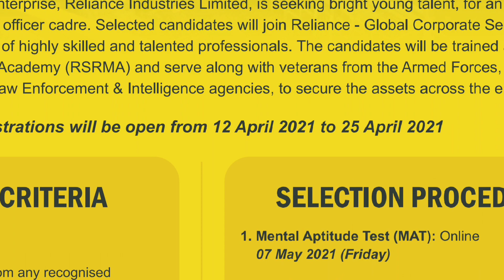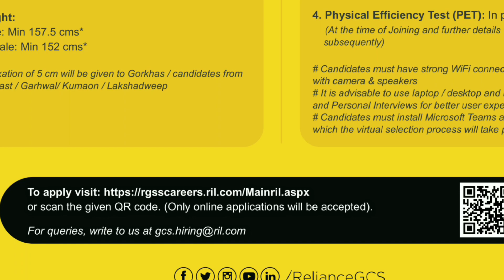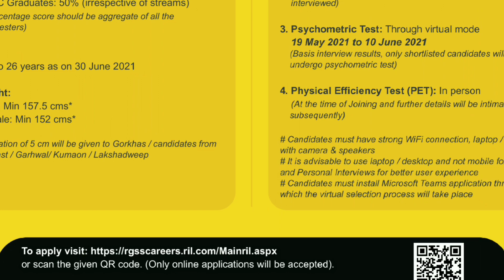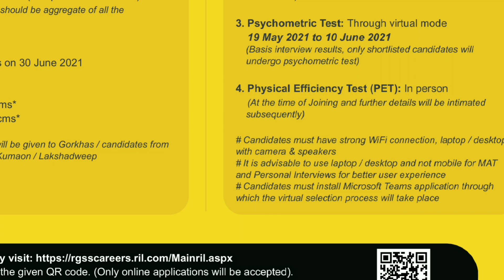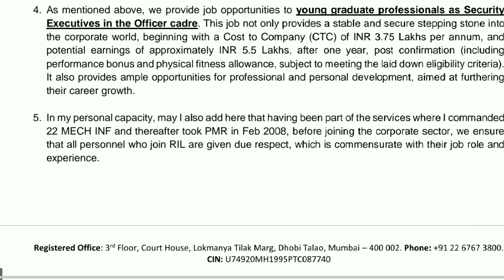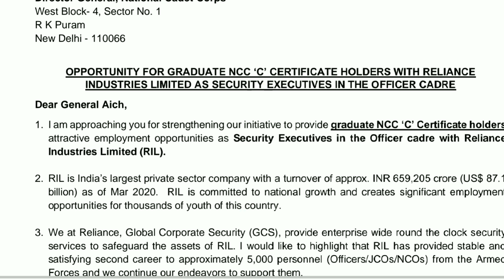NCC CADETS |MANY JOB OPPORTUNITY ON RELIANCE|ഒരുപാട് അവസരങ്ങൾ|NCC RESERVATION|SECURITY OFFICERS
NCC CADETS |MANY JOB OPPORTUNITY ON RELIANCE|NCC RESERVATION